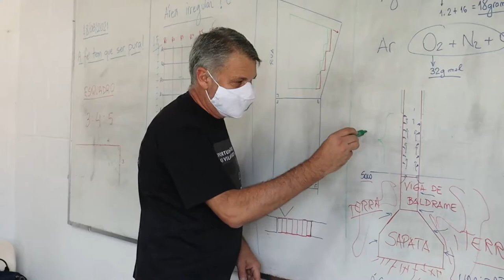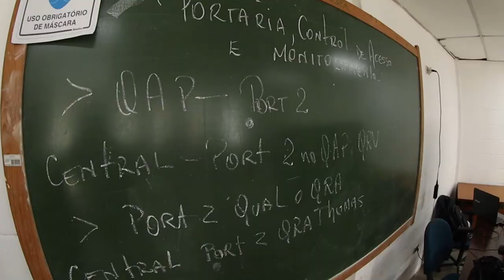Primeiros cursos do projeto Oportunidades em Santos já estão em andamento